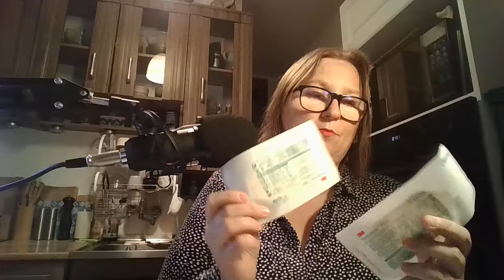Wyposażenie osoby dializowanej.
W tym filmie opowiadam co warto mieć w domu a także ze sobą podczas podróży. Znajdziesz tu też dodatkowe informacje uzupełniające poprzedni film o "Przetoce do dializ.Dzięki uprzejmości Sylwii -pielęgniarki oddziałowej i specjalistki od przetok.

Jeżeli cenisz sobie treści jakie dla Ciebie przygotowuję możesz mnie wesprzeć na kilka sposobów :
-zaobserwować mój INSTAGRAM
-kupić mi wirtualną kawę dzięki!